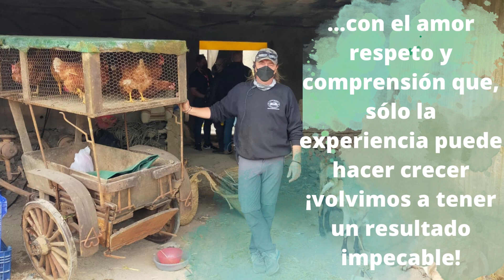Fauna y Acción en The Mother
Esperamos con ansiedad el estreno de The Mother en Netflix. Jennifer López, una asesina brutal que sale de su escondite para proteger a su hija, a la que dio en adopción años atrás, mientras huye de unos hombres muy peligrosos. , es la protagonista de esta película junto con nuestros animales actores.